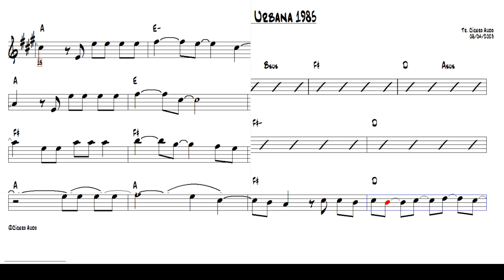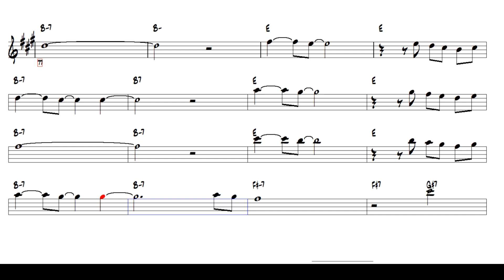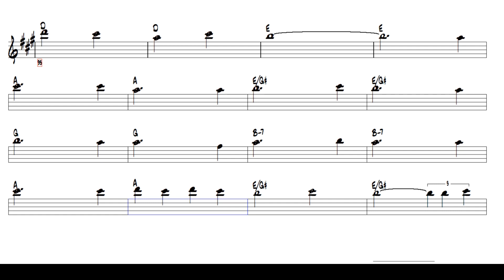Será - Legião Urbana 1985 v.2 (Alto Sax Eb) [Sheet music]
Play today this great national success: Será - Legião Urbana, 1985.